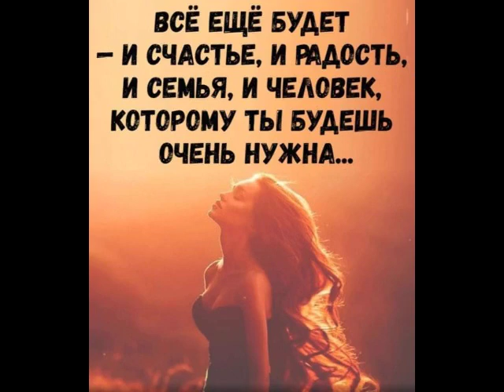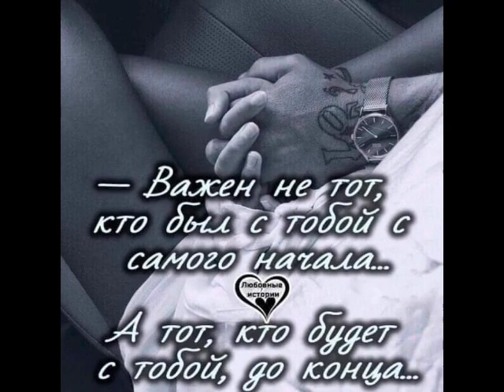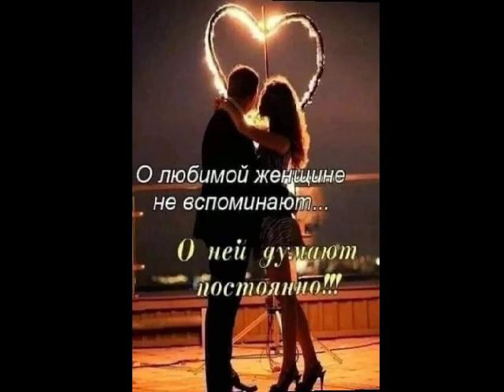Было или нет? От ТАТЬЯНОЧКИ.) (д)